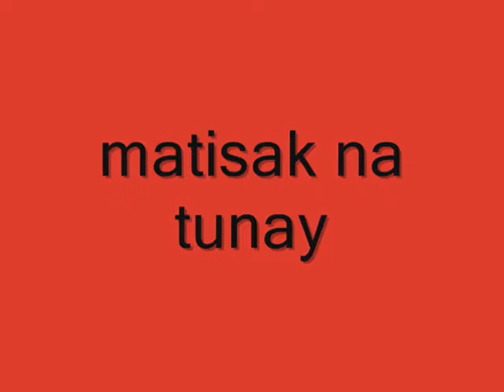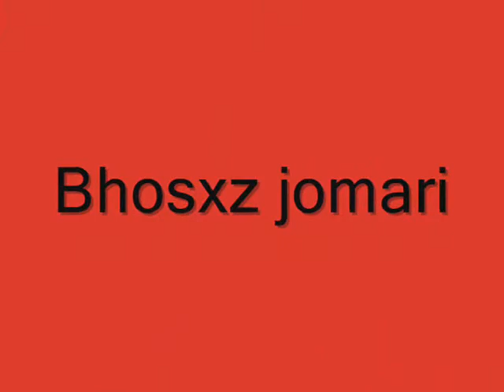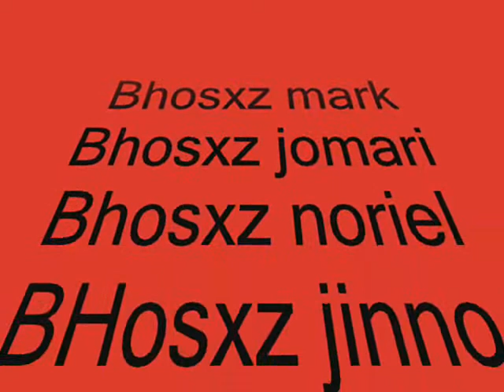noriel jay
hi po tuloy lang po ang pag view